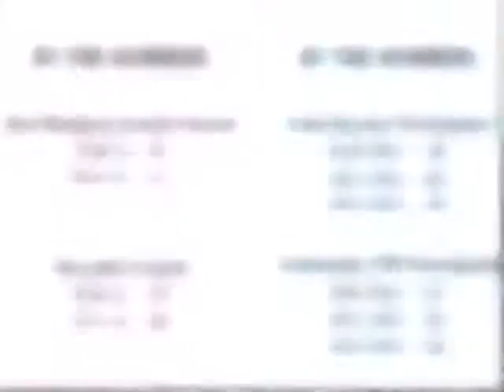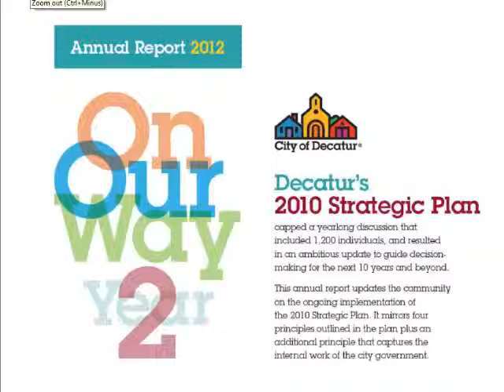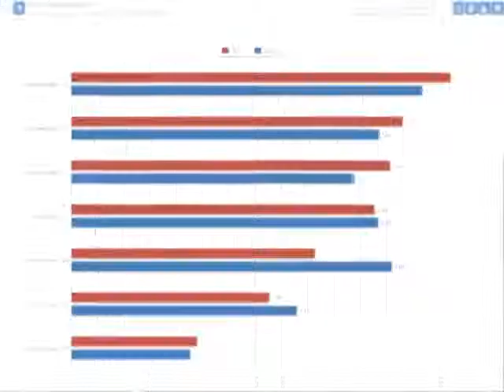Decatur, GA Performance Measurement Case Study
Decatur, Georgia staff tell the ICMA Center for Performance Measurement (CPM) discuss the city's performance management team, benchmarking efforts. to learn more.